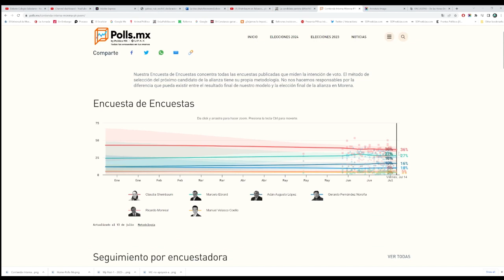“Claudia Apuñalada por la Espalda” ¡Nadie lo Esperaba!